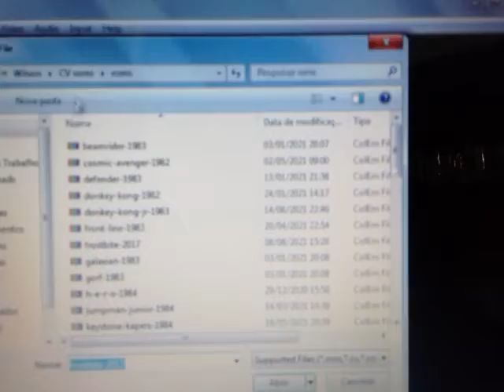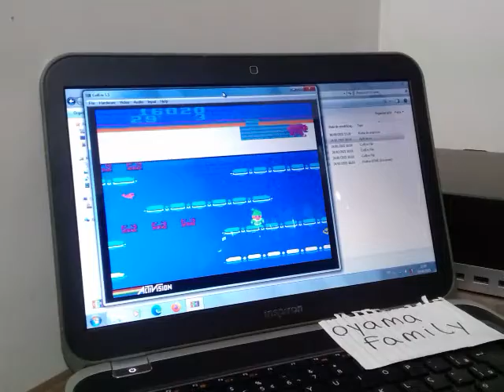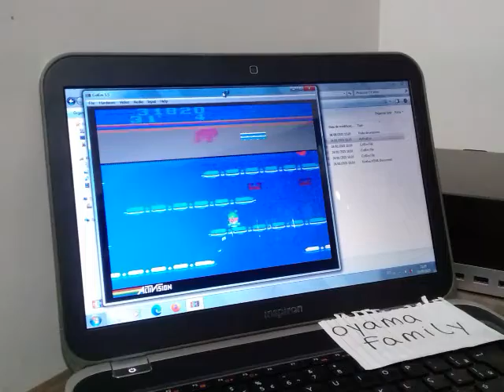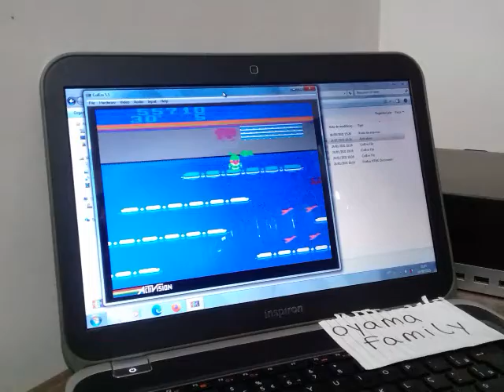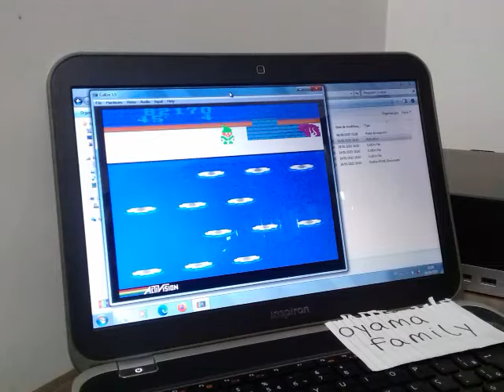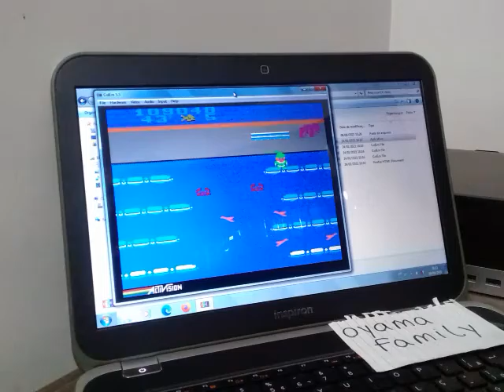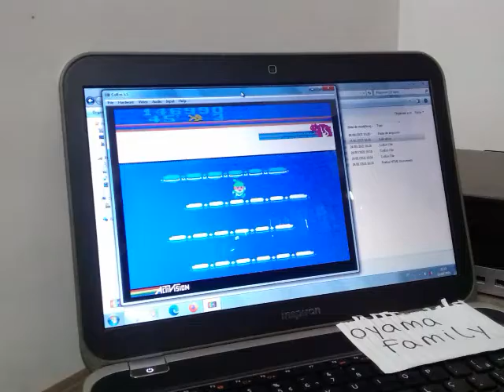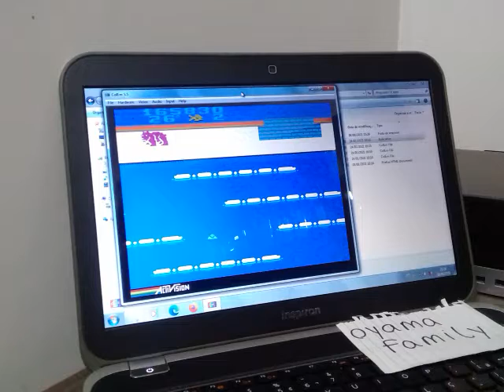CV EMU Frostbite Advanced 1P Coleco 173790 pts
Platform ColecoVision on CoLEM Emulator 5.5 (Keyboard and NTSC region)
Original game published and copyrighted by ACTIVISION (Steve Cartwright), 1983
One Player, Advanced Skill and Coleco graphics - Score: 173,790 points